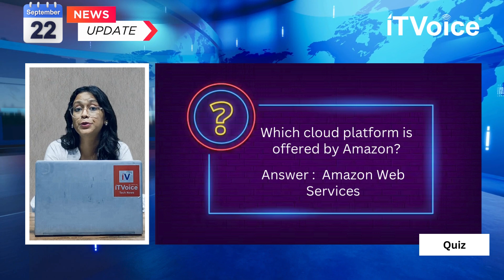Motorola's New Razr 50 Flip | Sony Limited PS5 Pro for 30th Anniversary | Daily Tech News | 22 Sept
00:00 Introduction

01:06 Flip the FOMO with Motorola's New Razr 50!

01:55 Qualcomm Eyeing Intel in Potential Game-Changing Chip Deal,

02:37 Sony Announces Limited-Edition PS5 Pro for 30th Anniversary Celebration

03:30 iPhone 16 Series Battery Capacities Revealed

04:23 Google Chrome Update Introduces Passkey Support Across Devices

05:04 Amazon India Expects "Biggest Ever" Festival Sale This Year

05:53 Honor 200 Lite 5G Launched in India: Key Features and Pricing